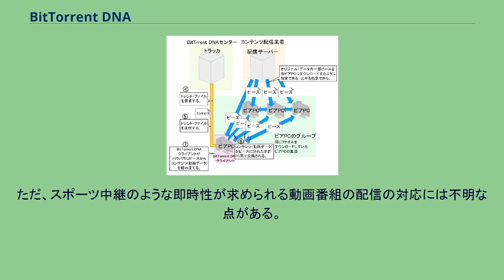BitTorrent DNA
BitTorrent DNA（ビットトレント・ディエヌエー、bittorrent delivery network accelerator）は、米ビットトレント社の開発したインターネット環境で使用されるP2P（ピア・トゥー・ピア、peer to peer）型のコンテンツ配信用ソフトウェアである。
すでに世界中で広汎に利用されているP2P用ソフトウェアであるBitTorrentをベースに、主に動画共有サービスで使用されることを想定し商業利用も可能なように改良され、2007年末に現れた新しいインターネット用P2Pソフトウェアである。
アクトビラやGyaOのような商業ベースでの有料・無料の動画配信サービスはいくつかあり、また、YouTubeやニコニコ動画のような投稿動画コンテンツの配信もインターネット・ユーザーの支持を集めている。
これら大容量ファイルの配信環境は、通信路の占有負荷だけでなく配信元サーバの負荷が大きなものとなるため、ユーザーに安定して配信するための大規模な設備投資の負担が大きくなっており、結果として高解像度で秒当りの画像枚数が多い動画は扱えない状況にある。
動画サーバへのアクセスの集中を回避するために考えられたIPマルチキャストのような新しい技術を使用するためには、現在のインターネットを構成している多くの通信機器を対応する新しいものと取り替えねばならず、主要なインターネット通信環境を保有するプロバイダ各社が、それほどの投資に見合ったメリットをほとんど得られない現状では、すぐに解決できるとは考えられない。
上記の動画配信サービスの拡大に加えて、将来の地上波アナログ放送の停波やインターネット光接続の増加、VHSビデオの衰退、TV放送の多チャンネル化、番組著作権のメディア・フリー化、H.264デコーダの一般化、NHKやTokyo MXのようなTV放送局のネット進出、iPod touchのような携帯動画端末の普及、NTT各社のNGN（次世代ネットワーク）計画など、デジタル・データによる高解像度・大画面の動画コンテンツの普及が加速度をつけて増加しており、一部には今ある地上波TV番組のかなりの視聴時間は、将来インターネット配信などのメディアが奪うのではないかという意見もある。
BitTorrent DNAのようなP2Pによるコンテンツ配信が今後普及すれば、以下のような効果が得られる。
現状ではサーバ機の増設やネットワーク機器の更新による販売機会が減ることや、TV放送などの業界などへの影響以外でのデメリットは考えられない。
ただ、スポーツ中継のような即時性が求められる動画番組の配信の対応には不明な点がある。
すでにBitTorrent DNAに似たP2PソフトにJoostがある。